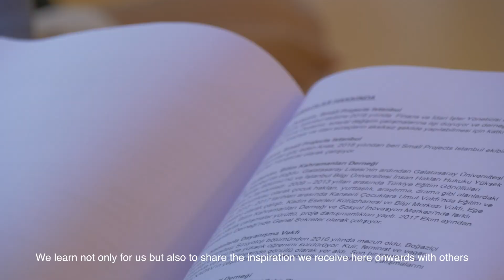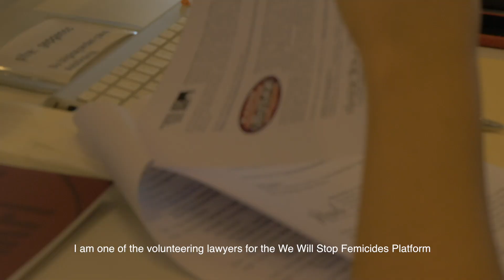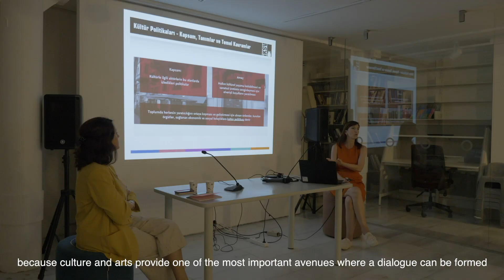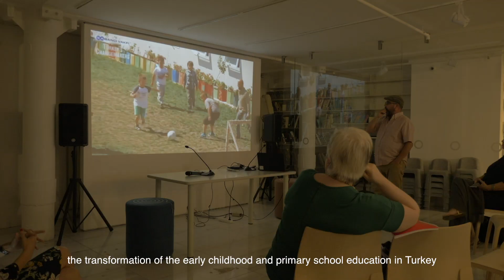Turkey Mozaik Foundation Study Trip 2019 highlights